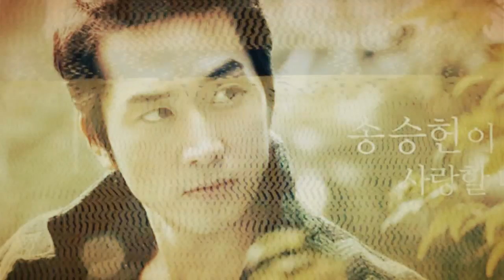Song Seung Heon ~♥♥ 송승헌 ♥♥~ HBD 05 Oct 13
Happy Birthday Seung Heon Oppa !!!
Wish you all the happiness and even more success in your life.
Thank you for always making us smile and for just being your awesome self.
So proud of you and so proud to be your fans forever !!!

Thank you for the owner of every photos and clips^^
Song : George Michael - Freedom

By : Tukta ♥♥ThaiFanclub